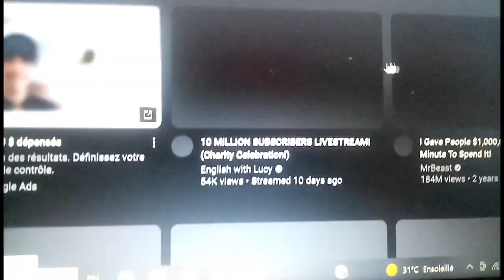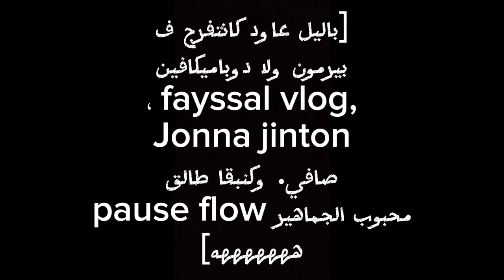ها كيفاش كندوز نهاري روتين ممل